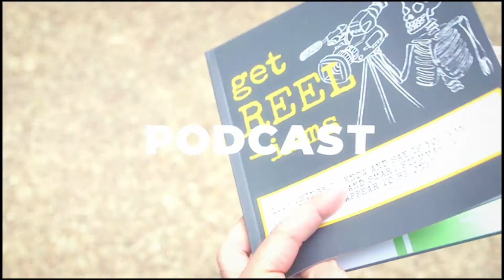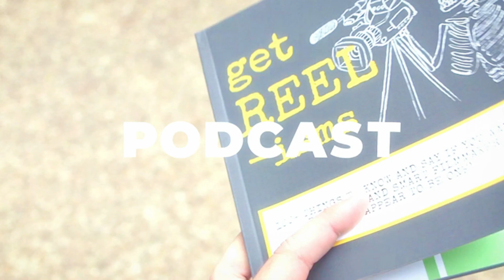GET REELISMS S2E20: Scripts on Scripts on Scripts!